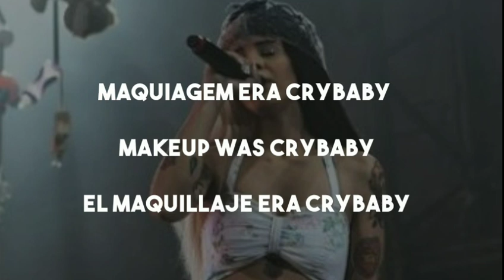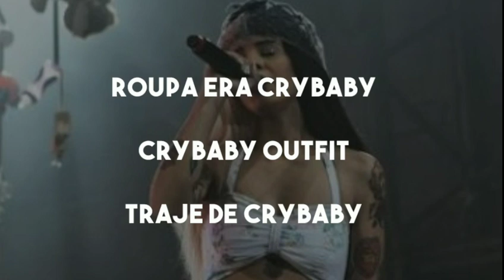🥀Melanie Martinez e sua Evolução de Cry Baby para K-12🥀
🧁Credits: Grazi90s [Via Twitter]

       ｡･ﾟ♡ﾟ･｡🍓｡･ﾟ♡ﾟ･｡🍒

      ｡･ﾟ♡ﾟ･｡🍓｡･ﾟ♡ﾟ･｡🍒